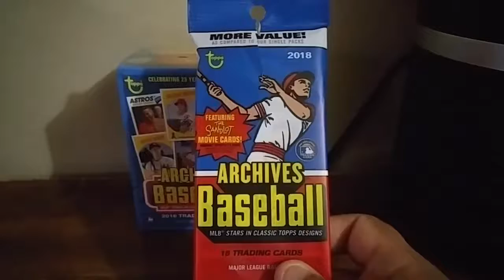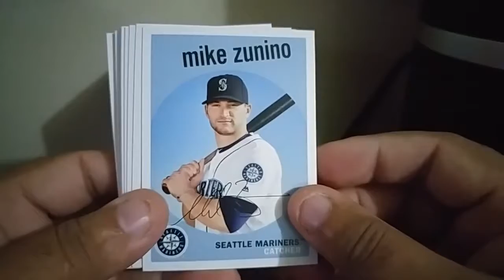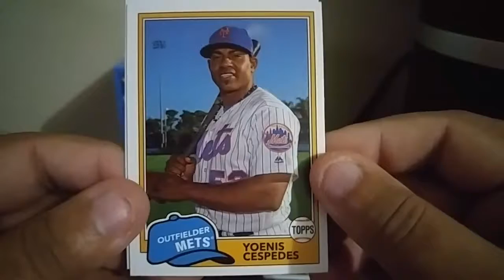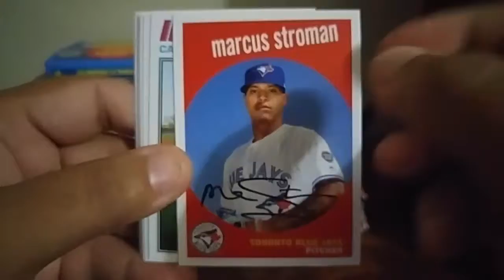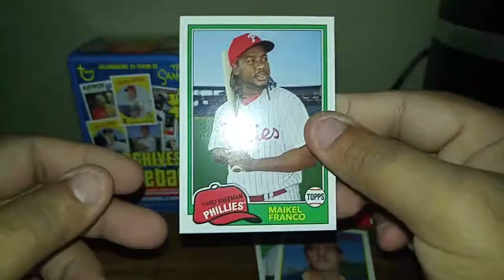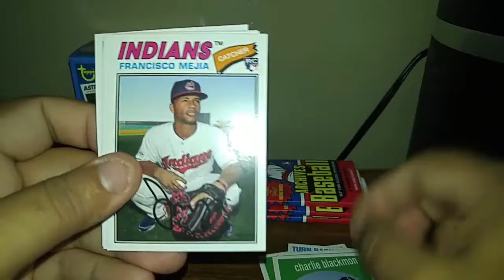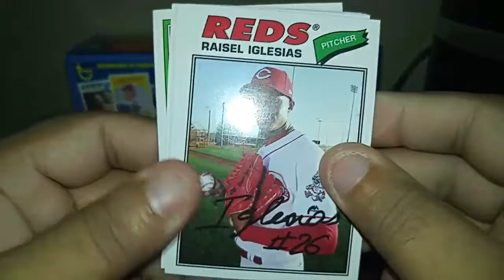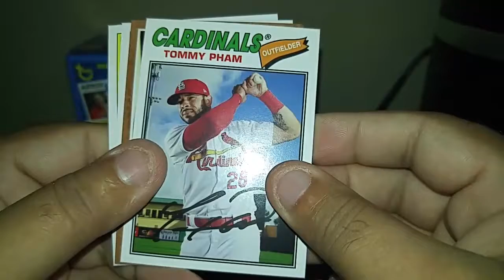SCA:2018 Topps Archives Blaster # 2